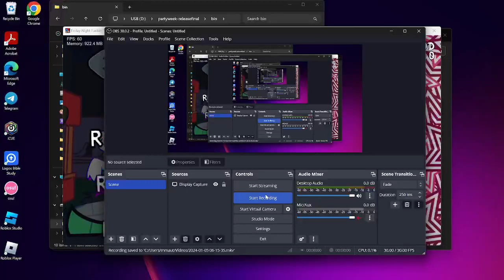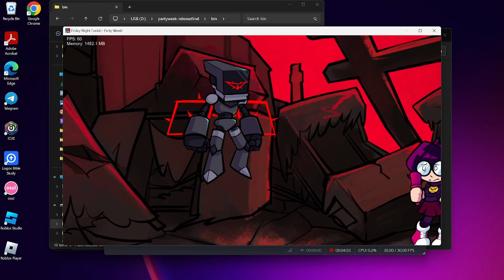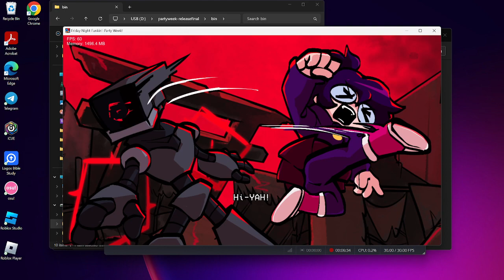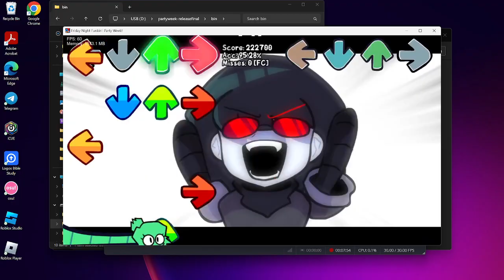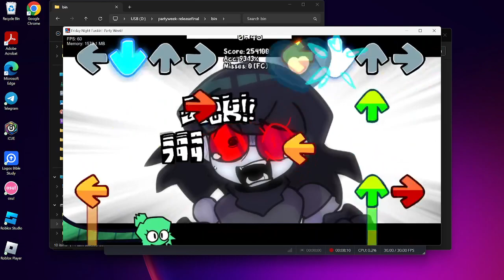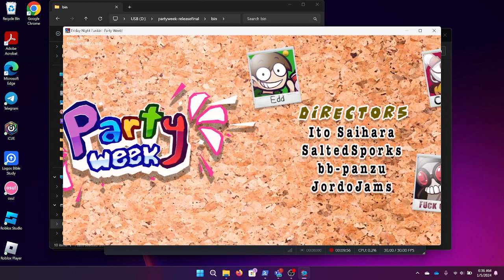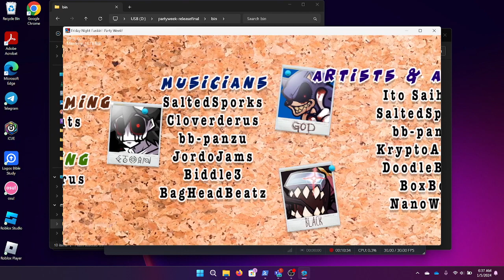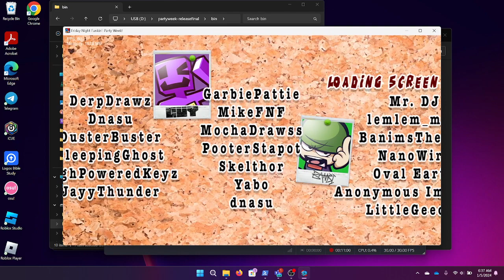PARTY WEEK Pt 2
THIS WEEK JUST GOT REAL SERIOUS